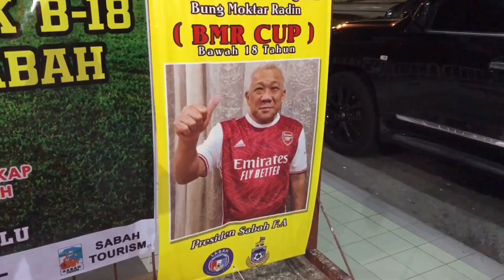Vlog Torabola | ZON PEDALAMAN ATAS Juara Piala BMR 2021!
Tahniah kepada pasukan Zon Pedalaman Atas yang diwakili daerah Tenom menjuarai pertandingan Piala DSP Bung Moktar Radin (BMR Cup) 2021 selepas menewaskan Zon Pantai Barat Selatan melalui penentuan Sepakan Penalti. Biarpun terdapat beberapa perkara yang perlu penambahbaikkan pada masa akan datang, tahniah juga diucapkan kepada SAFA atas penganjuran kali ini. Semoga pemain-pemain muda yang berjaya dicungkil melalui pertandingan ini dapat digilap dengan lebih baik mampu memberikan segalanya apabila terpilih menjadi pemain Piala Belia bawah-19 Sabah.